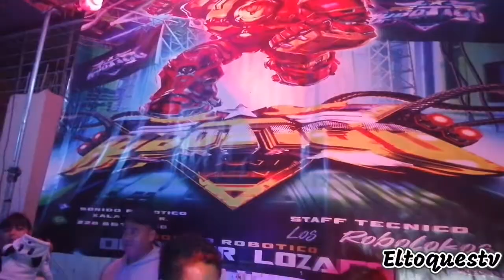9 de febrero de 2022